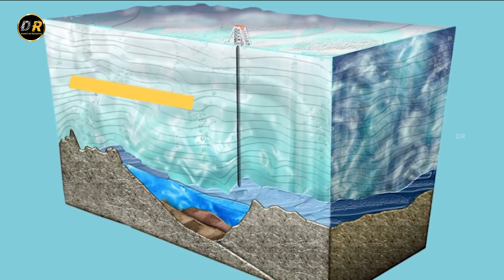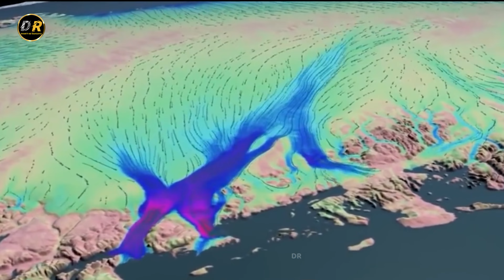Antarctica ki Sari Barf Pigal Gayi To Kya Hoga | Kya Hoga Agar Duniya Ki saari Barf Pigal Gayi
Language:- Hindi